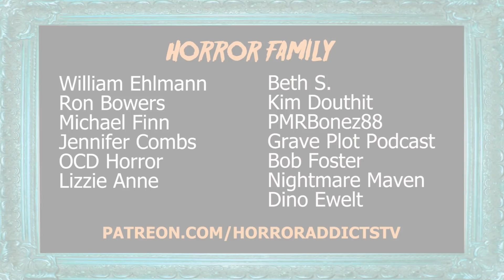TRUTH OR DARE (2018) 💀 Spoiler-Free Movie Review Vlog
Danny and Gory B. give you their thoughts before and after seeing Blumhouse's Truth or Dare (2018).

💀 PREORDER THE MOVIE 💀

💀 MERCH 💀
Official Horror Addicts shirts available!